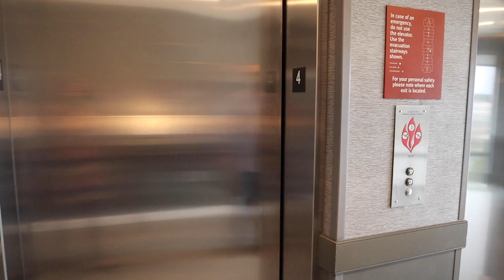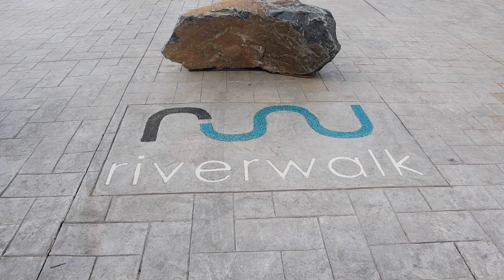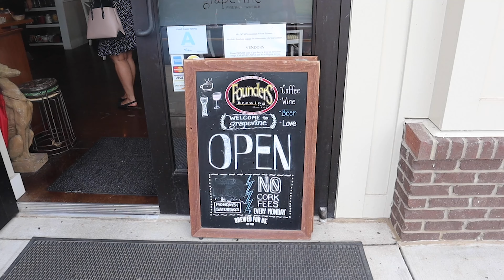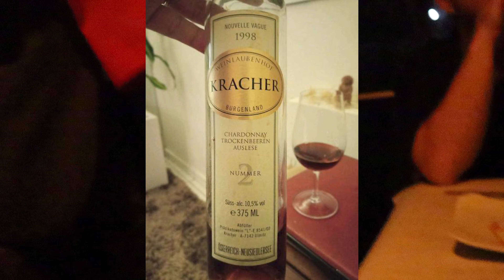Family Fun Day: Son & Daughter-in-Law Edition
Our latest # travel adventure takes us from St.Louis Missouri via AmericanAirlines to FortMills SouthCarolina . We visit our son and daughter-in-law for the first time since the Pandemic has started. Come along with us as we show what pandemictravel is like at this time. We stay at the SpringhillSuites by Marriott and we take a walk along the CatawbaRiver Riverwalk and visit the GrapevineWineBar. ThePumpHouse was our dinner destination , and it doesn't disappoint! We enjoy two fabulous wines , MerryEdwards 2017 RussianRiverValley PinotNoir and a 2018 Merry Edwards SauvignonBlac. The shrimpandgrits were great as was the lamb. After dinner we are surprised by the generalmanager with a bottle of dessertwine , a lovely Austrian Kracher. It was an amazing trip we truly enjoyed every minute!
Our Miss Lainey is featured at the end so be sure and not miss her!!!
We truly are LivingtheGoodLife !